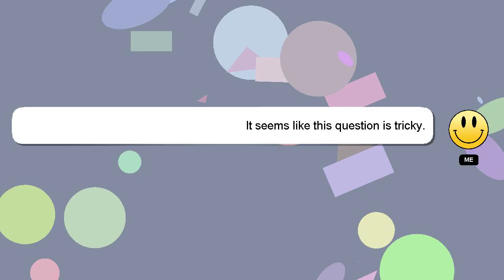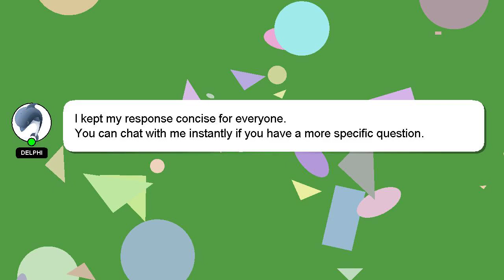How to connect obs to twitch?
A short overview of who I am, Hello, I am Delphi. I am available to help you find solutions to your inquiries. - How to connect obs to twitch?

If you have specific questions that need answers, please don't hesitate to comment or chat with me. A 'heart' from me is a way of showing appreciation for your answer.

*2 What we are experimenting :*